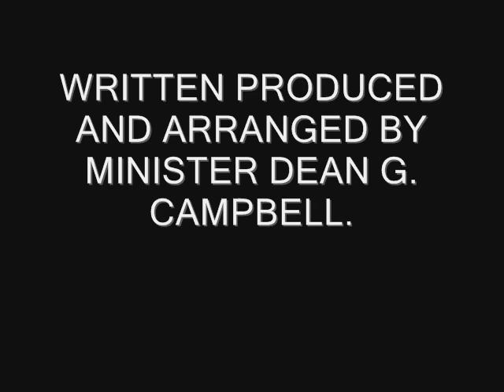MY GOD WRITTEN PRODUCED AND ARRANGED BY DEAN CAMPBELL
MY GOD!!! BY MINISTER DEAN G. CAMPBELL  PRODUCED BY DEAN CAMPBELL WRITTEN BY DEAN CAMPBELL!!!